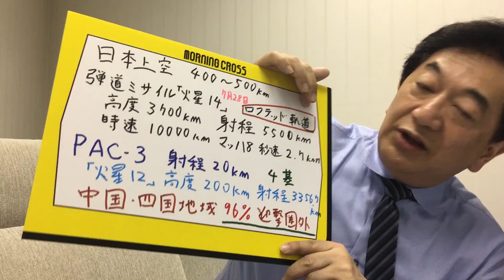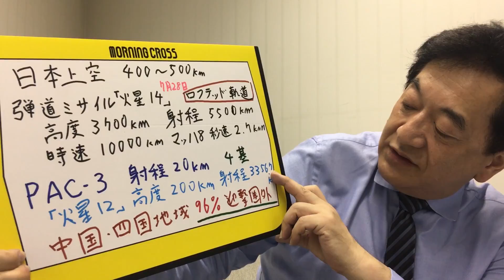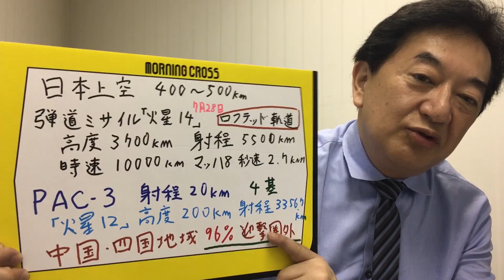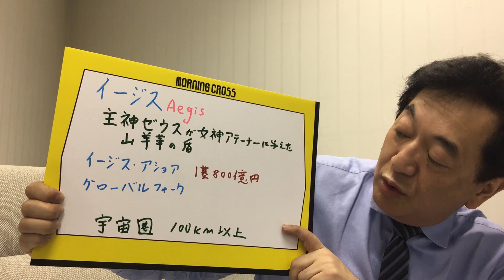田中康夫の「だから、言わんこっちゃない！」vol.82『拍手でお間抜け下さいｗ間違いだらけのニッポン竹やり防衛外交Part2』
‹北朝鮮ミサイル›グアム沖自制か　過度な緊張は回避 2017年8月26日「毎日新聞」
「危機管理」 「田中康夫の新ニッポン論」「VERDAD」2017年5月号
「資源大国・北朝鮮」 「田中康夫の新ニッポン論」「VERDAD」2017年4月号

Vol.80　拍手でお間抜け下さいｗ間違いだらけのニッポン竹やり防衛外交Part1

田中康夫公式YouTubeチャンネルの「だから、言わんこっちゃない！」
ニコニコ生放送「あとは自分で考えなさい」でお送りしてきた内容をよりかみ砕いて、より簡潔にお伝えしています！